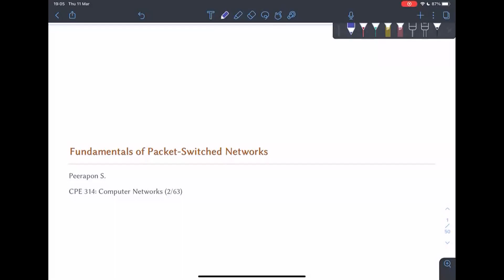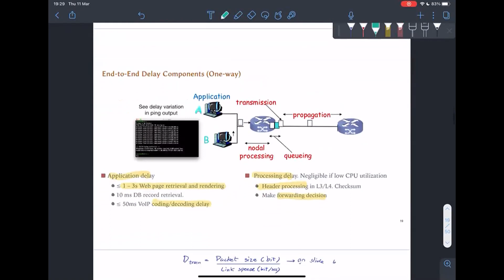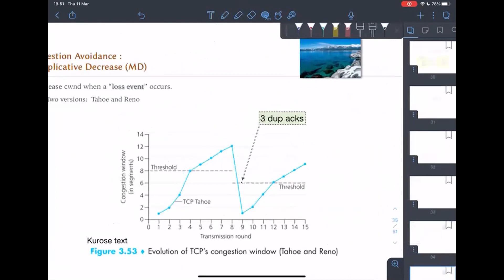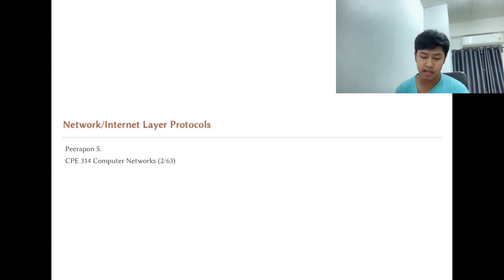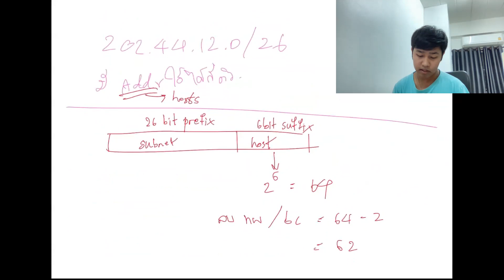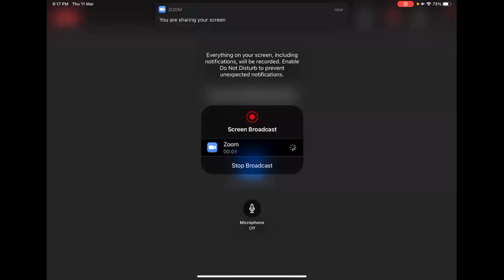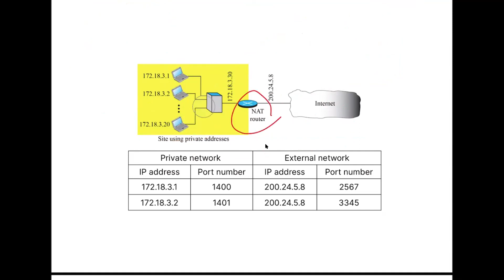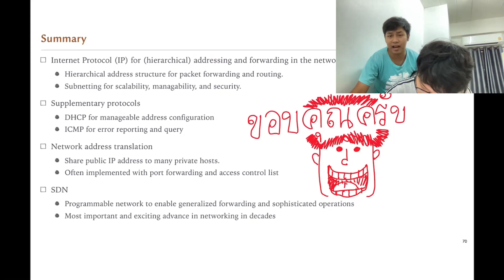CPE314 Computer Network | Lecture 5-6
- Packet-Switch Network
- Internet Layer Protocol